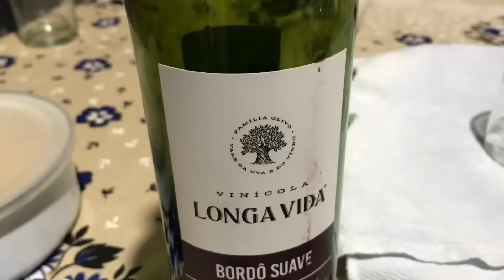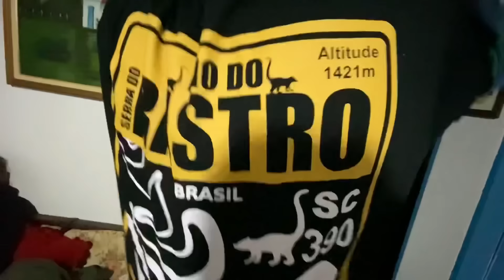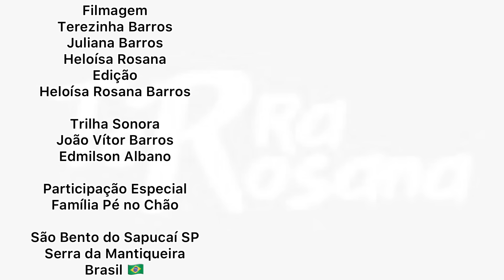TUTU DE FEIJÃO ACOMPANHADO DE CARNE DE LATA, E DE SOBREMESA CUCA DE MAÇÃ.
Fizemos Tutu de feijão  no jantar acompanhado da carne de lata

Serra da Mantiqueira
Brasil 🇧🇷